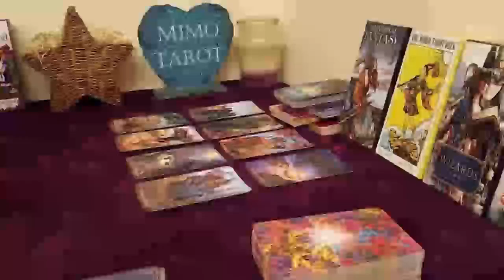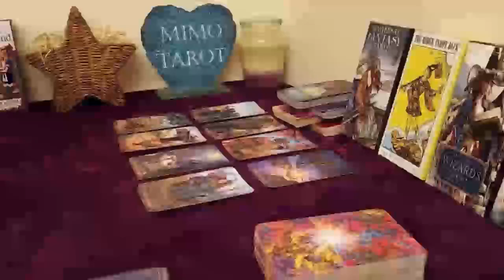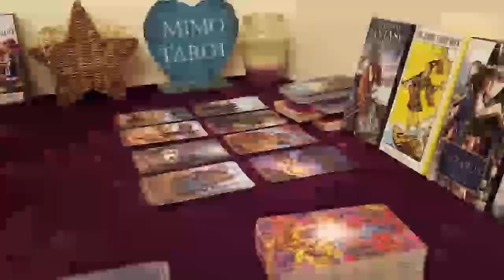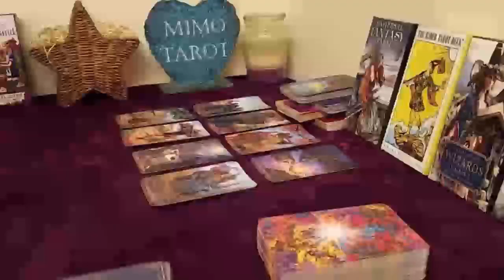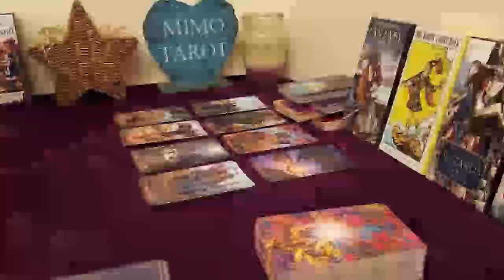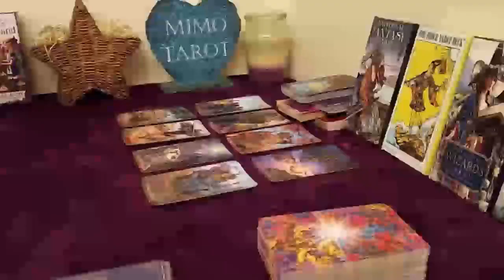aries tarot love reading i hope it was worth it